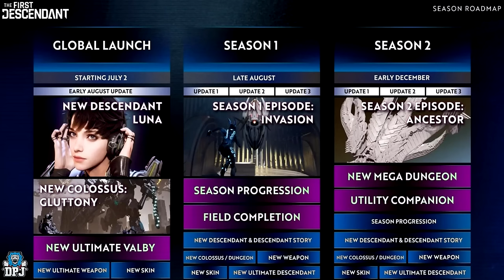NEW DESCENDANTS & ULTIMATE WEAPONS! - Content Roadmap / Luna & Ultimate Valby - The First Descendant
In this First Descendant video we check out a brand new Descendant, talk about Ultimate Valby & what we know of brand new ultimate weapons, modules, void intercept bosses & more.